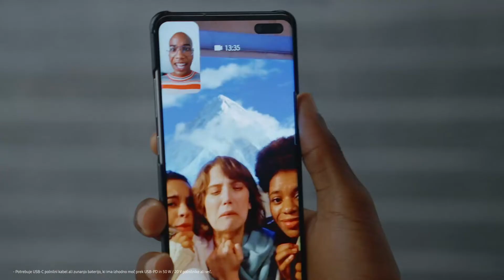SAMSUNG I Predstavljamo The Freestyle, pametni prenosni projektor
The Freestyle je pametni prenosni projektor, ki vam omogoča, da uživate v priljubljenih serijah in filmih kjerkoli se nahajate. Zahvaljujoč kompaktni obliki lahko v roki ali v torbi nosite velik zaslon kamorkoli se odpravite. Raziščite The Freestyle in poiščite nepričakovane izkušnje, ki jih lahko delite s prijatelji